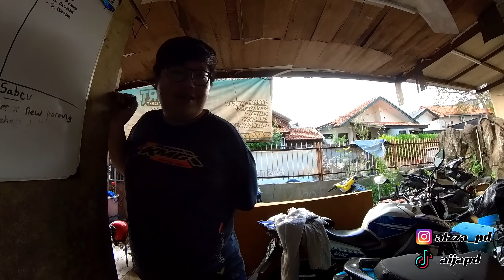PROJECT SAKIT HATI 3🥀 CEK ENGINE SEBELUM TURUN KE JALAN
Buat kalian yg mau bore up/tune up, bisa langsung hubungi

LINK PEMBELIAN SET UP ACTION CAM⤵️

NONTONNYA SAMBIL ENJOY AJA YEE
LIKEEE
COMMENTT
SHAREE
SUBSCRIBEE
JANGAN LUPA OKEE!